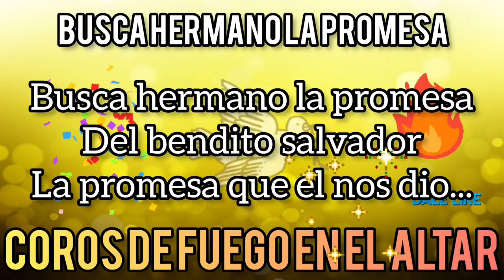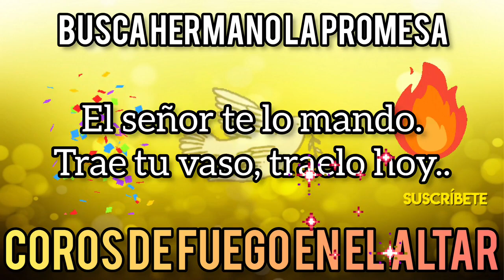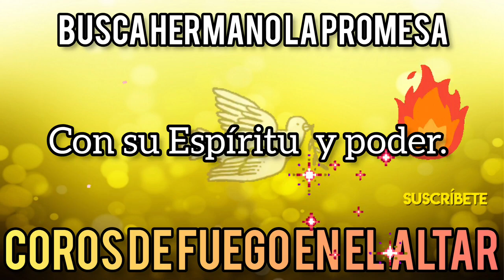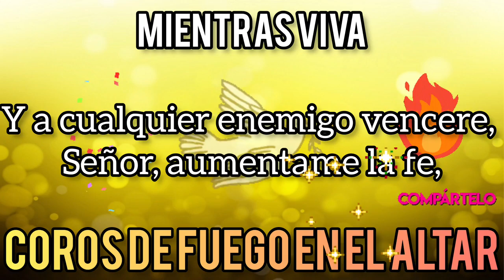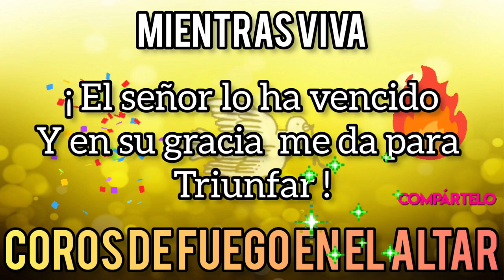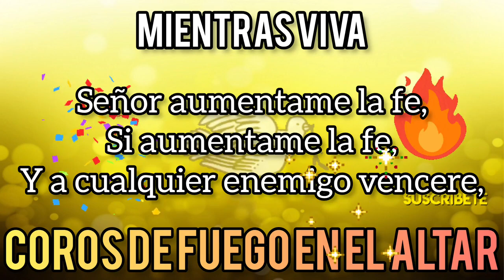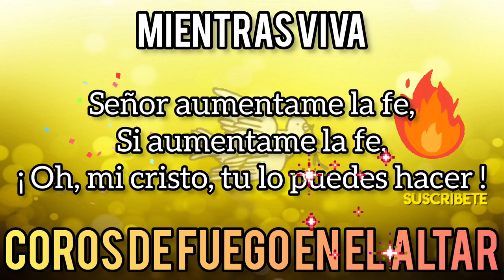Coros de fuego en el Altar, cadena de Coros poder 🔥 coros preciosos 🔥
Coros de fuego en el Altar, cadena de Coros de liberación.🔥 coros preciosos 🔥

Coros de fuego en el Altar, cadena de Coros

Coros de fuego y avivamiento cadena de coros viejitos  coros de fuego se metio el poder de Dios

cuando el pueblo del señor alaba a Dios , coros pentecosteses, viejitos y muy hermosos, coros